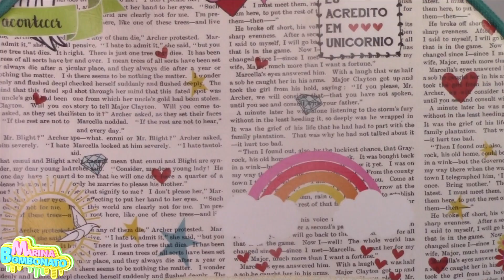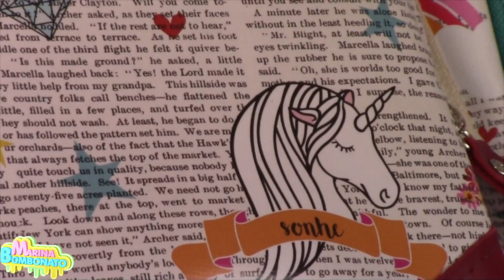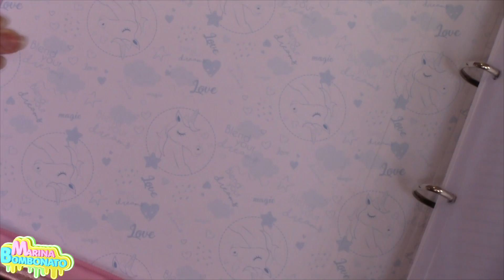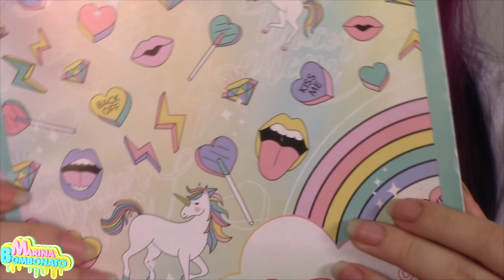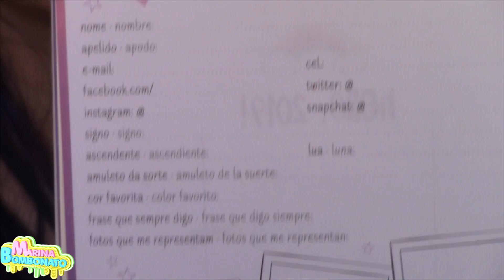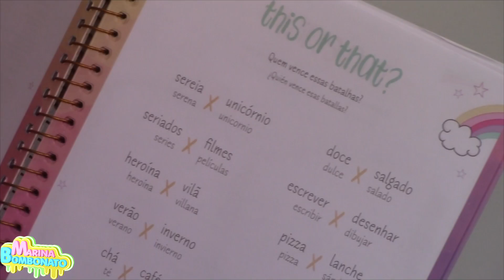MATERIAL ESCOLAR COMPLETO 2019 - Marina Bombonato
Meu Material Escolar Completo 2019 por Marina Bombonato

No vídeo de hoje fiz um vlog mostrando com detalhes todo o meu material escolar de 2019, que comprei na Livraria Leitura do Shopping Light, sim eu também registrei vlog fazendo essas comprinhas e já está aqui no meu canal, lá eu encontrei muitas novidades, coisas diferentes para organizar, com grande variedade de produtos de papelaria, material escolar, informática, presentes criativos, livros e jogos.

Siga a Livraria Leitura do Shopping Light!